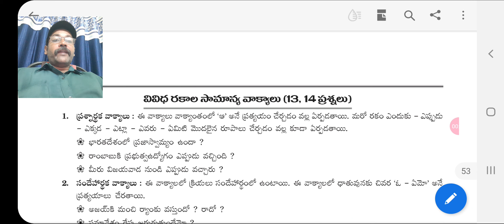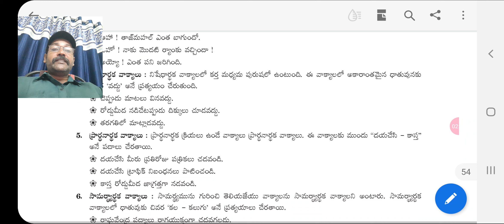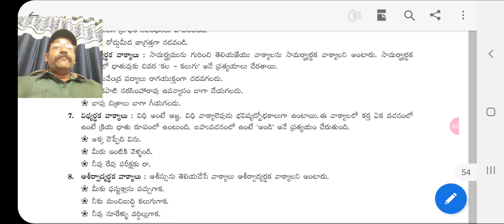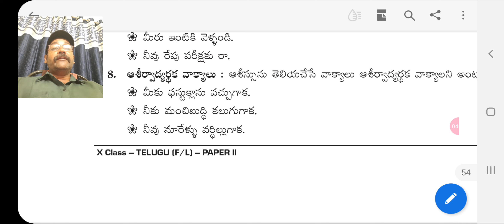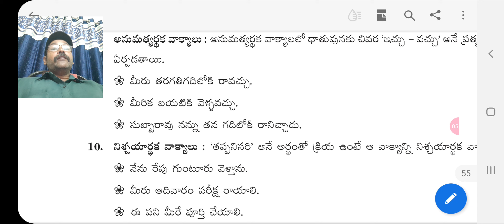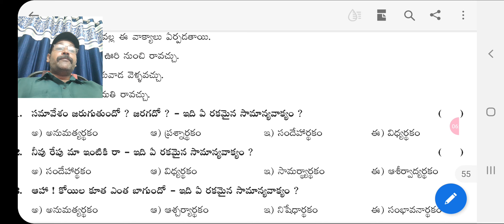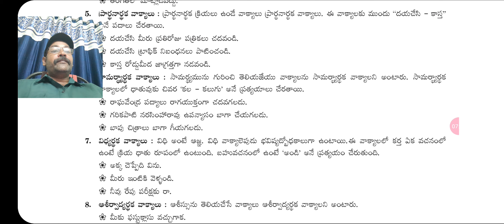10th class Telugu grammar vaakyaalu _prasnardhaka,.........!?👍👌imp